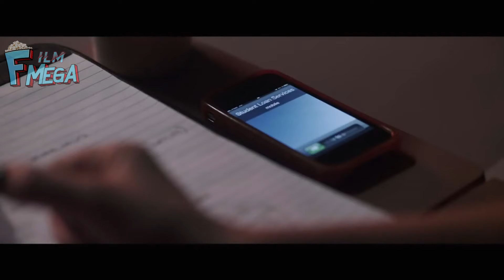افضل 10 أفلام انتقام 🤯 قائمة رهيبة 🤨